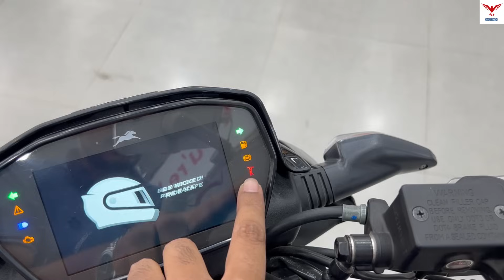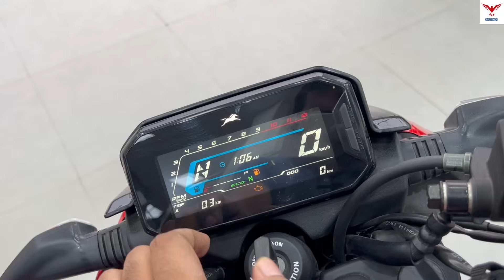2023 TVS Raider 125 E20 All Variants Comparison | On Road Price, Features, Colors & Mileage.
2023 TVS Raider 125 E20 All Variants Comparison is shown in this video.

Topics Covered in the video:

2023 TVS Raider 125 E20 All Variants Comparison

TVS Raider 125 2023 E20 All Variants Comparison

2023 TVS Raider 125 E20 Variants Comparison

2023 TVS Raider 125 E20 Comparison

2023 Raider 125 Variants Comparison

The TVS Raider 125 comes with 124.8cc BS6 engine which produces a power of 11.3 bhp and a torque of 11.2 Nm. With front disc and rear drum brakes, TVS Raider 125 comes up with Synchronized Braking Technology for both the wheels. TVS Raider 125 weighs 123 kg and has a fuel tank capacity of 10 liters. Now it also offers Single seat with the prior split seat variant.

The standard features on both variants of the motorcycle comprise an LED headlight with integrated LED DRLs, an LED taillight, a five-inch digital display, Idle Stop-Start system, two ride modes (Eco and Power), and a first-in-segment under-seat storage.

Showroom Details :
Rahul TVS Krishnagar